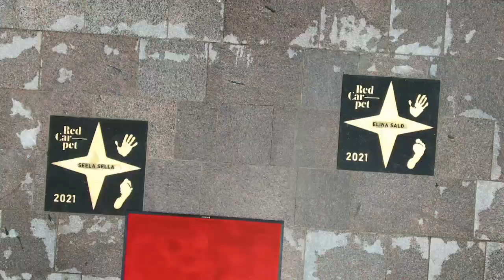Red Carpet Gaala 26.8.2021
Red Carpet Gaala järjestettiin Hyvinkäällä Hotel Sveitsissä 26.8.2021. Tilaisuuden juonsi Mikko Leppilampi.

Red Carpet -festarin pääyhteistyökumppani on Rentto & Onnikortteli -punaisen maton koteja. Gaalassa mukana muun muassa Hyria, Arctic Blue Gin ja Laurent-Perrier.